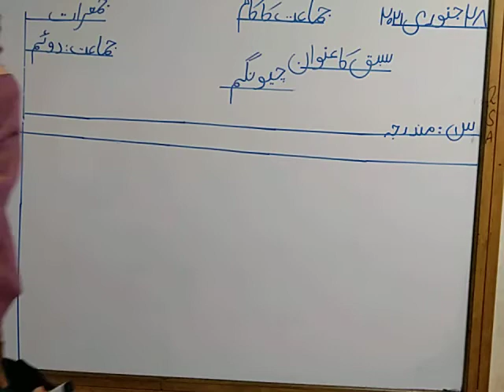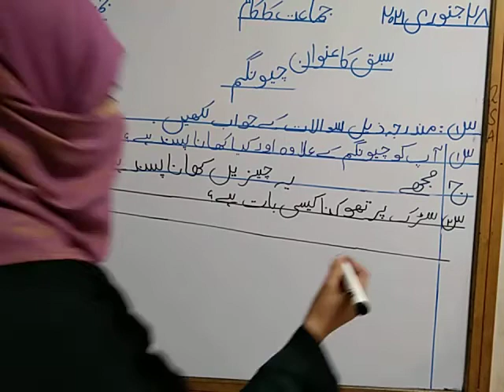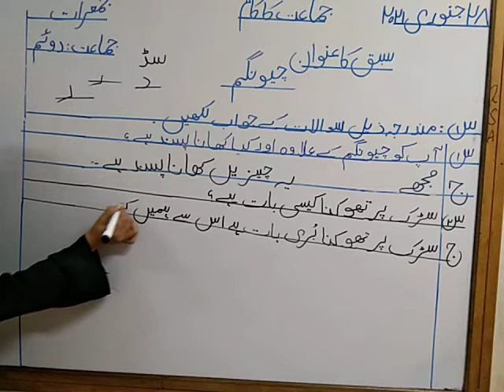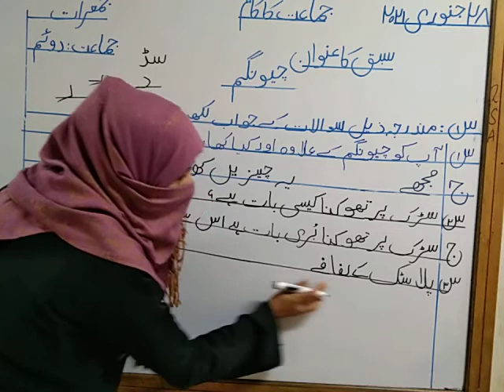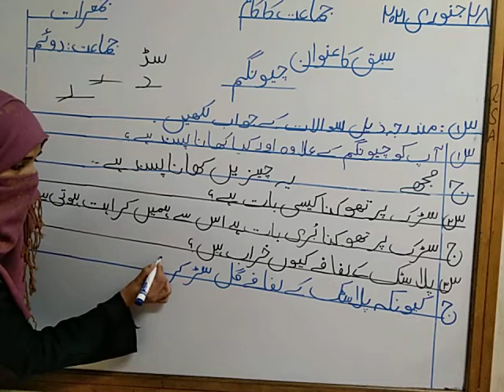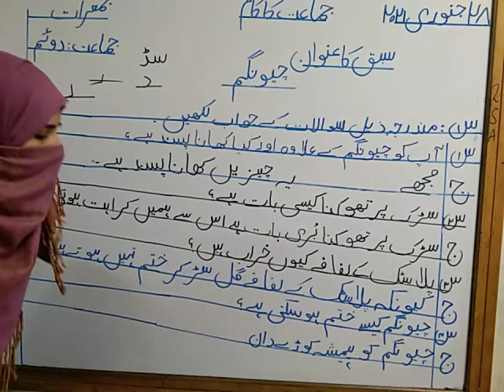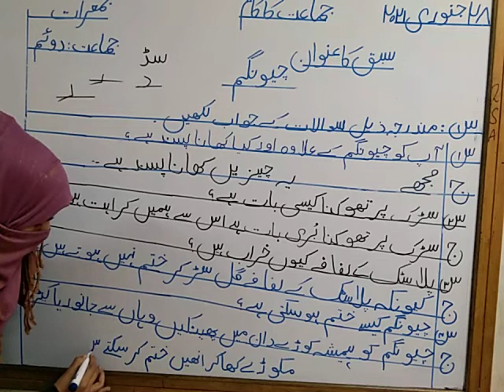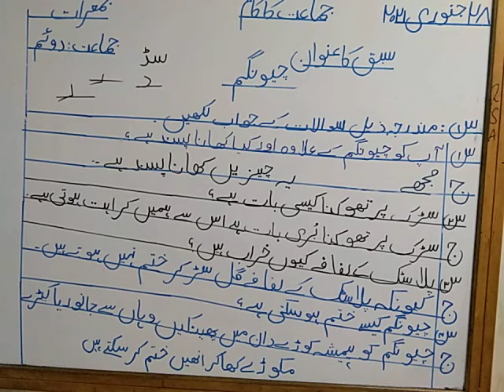Class 2(28.01.2021)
سبق کا عنوان: چیونگم
سوال/ جواب